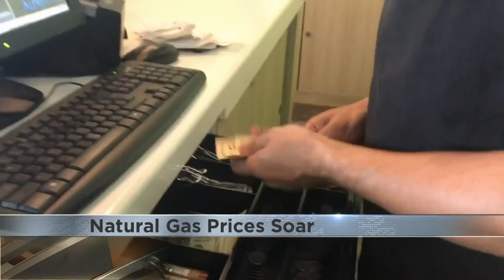Natural gas prices soar, local business and residents struggle to manage the cost in addition to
According to Nicor Gas, its current prices (January 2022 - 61 cents per thermostat) are double than it was a year ago (January 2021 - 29 cents per thermostat). Experts say it's a national and global issue.